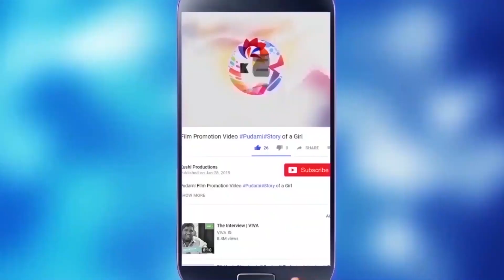Cm Kcr Tribute To PVNarasimhaRao Birth Centenary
నూతన ఆర్థిక విధానాల రూపశిల్పి, బహుభాషాకోవిదుడు, స్థిత ప్రజ్ఞుడు, పూర్వ ప్రధాని శ్రీ పి.వి. నరసింహారావు గారి సేవలను గొప్పగా తలుచుకునే విధంగా, ఆయన పేరు చిరస్మరణీయంగా నిలిచే విధంగా తెలంగాణ రాష్ట్ర ప్రభుత్వం పక్షాన ఏడాది పొడవునా శత జయంతి ఉత్సవాలు.